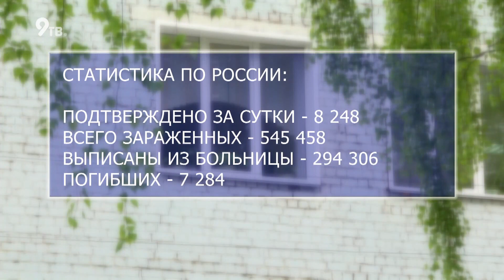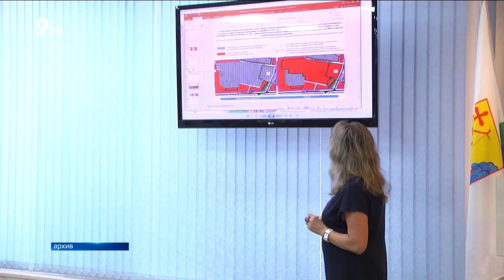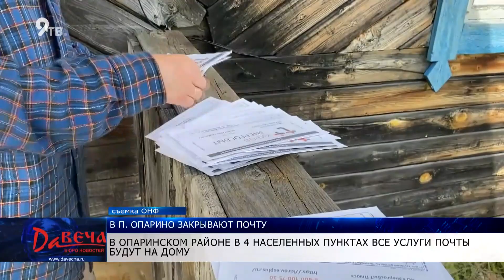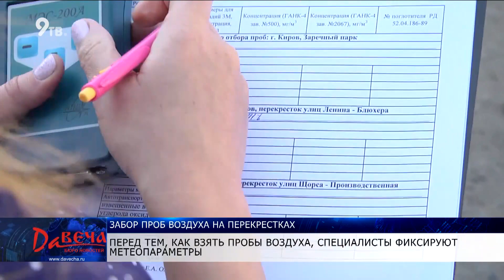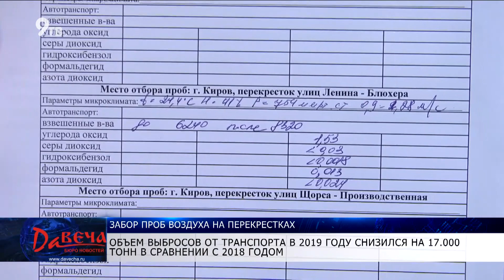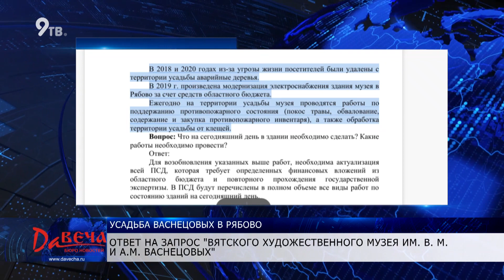Давеча 16 06 2020